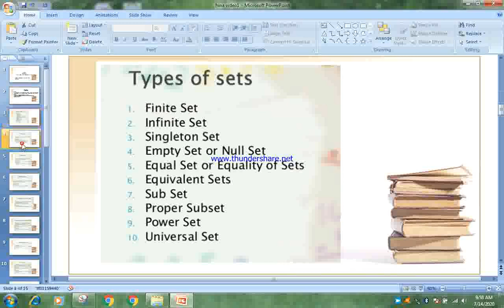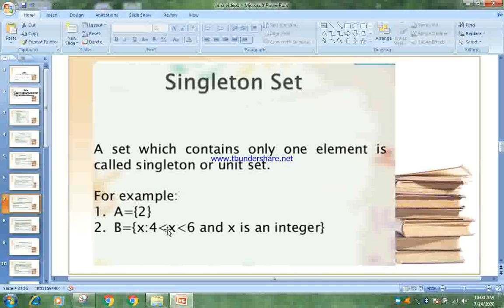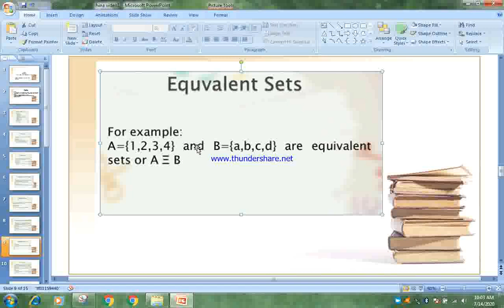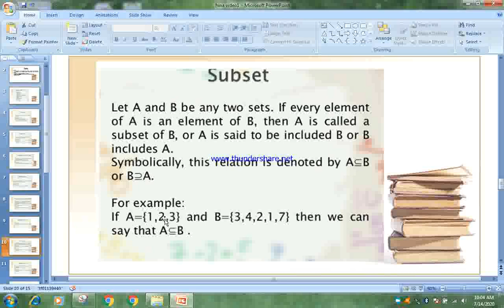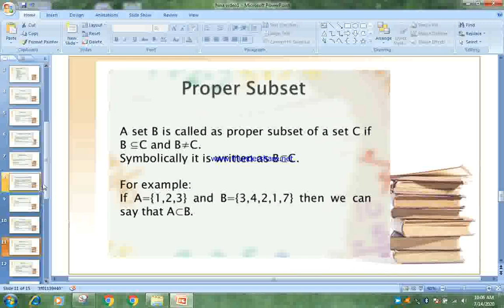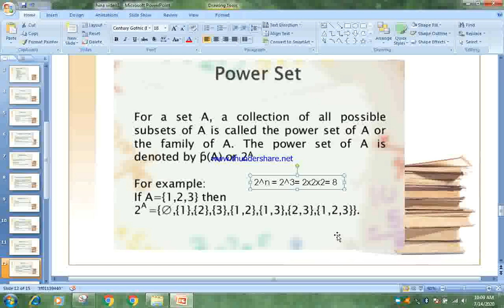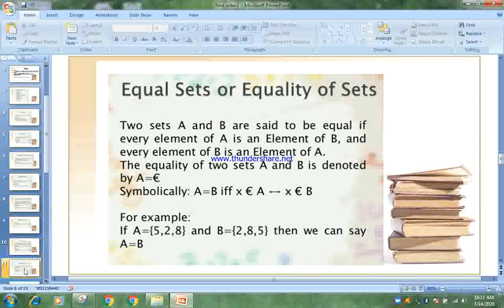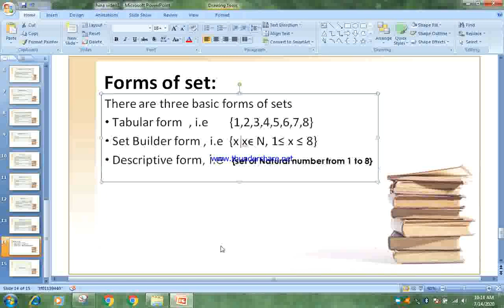Class-IX & X || MATH || Chapter-1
Sets & Function lecture 1-B